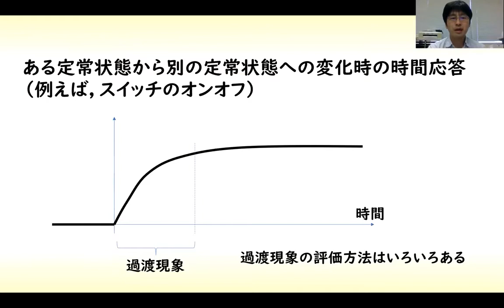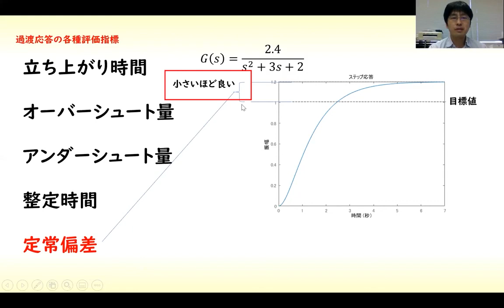[制御] 制御工学基礎 part 1 (過渡応答)【工学】✅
過渡応答、過渡現象についてその評価方法をそれぞれ説明しています。伝達関数における極や零点が応答に影響を与えることがあります。アンダーシュートやオーバーシュート、整定時間、定常偏差、立ち上がり時間について説明しています。

１．伝達関数ベースの制御

２．状態方程式ベースの制御

１．非線形システムの制御
２．ロバスト制御
３．制御系への極や零点の影響
４．ビークルの制御
５．その他（ノルムの説明、歴史上の人物等）

１．ロバスト制御（モデル誤差抑制補償器を用いた系のロバスト化）
２．量子化制御（信号の量子化誤差）
３．状態オブザーバの研究
４．ビークル（自動車）の運動制御、自動運転

になります。

過渡応答、過渡現象の説明動画でした。